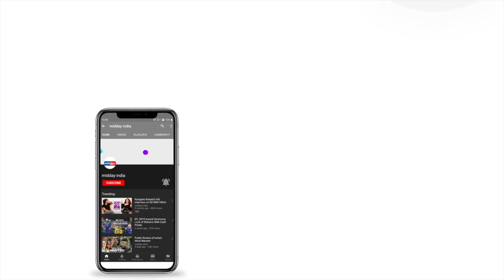PM Modi Hits Out At Congress for ‘Aukat’ Remark, Says ‘I Am An Ordinary Man, You Are Royal'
PM Modi hits out at the Congress At Gujarat election Rally. PM said that instead of talking about real issues and development party was obsessed about abusing him. Last week, Congress Leader Madhusudan Mistry Attacked PM Modi For Changing the name of Sardar Patel Stadium.